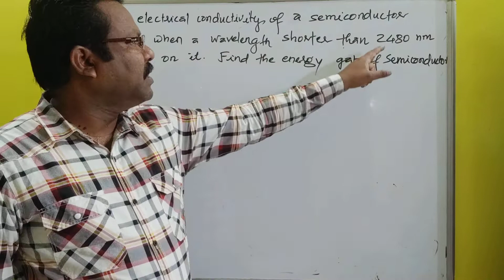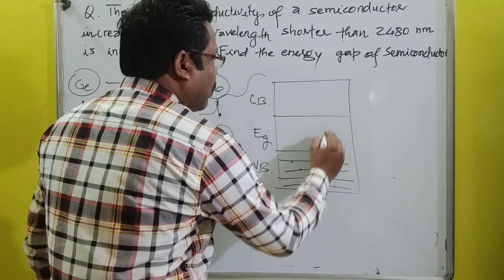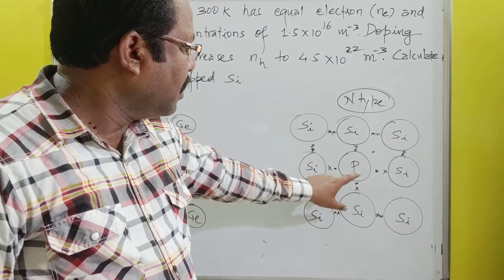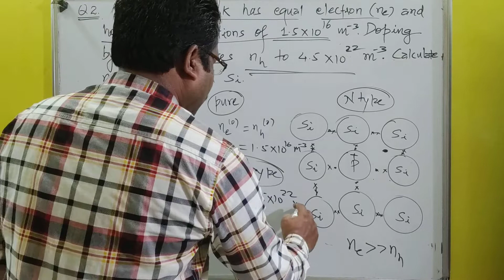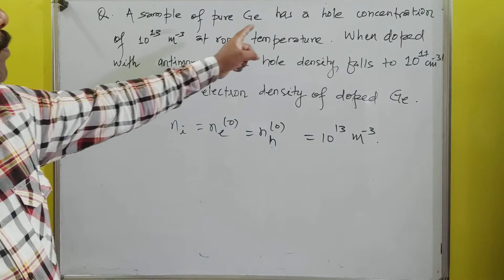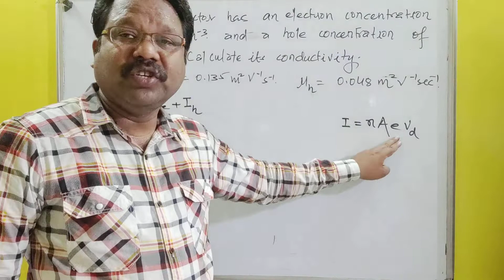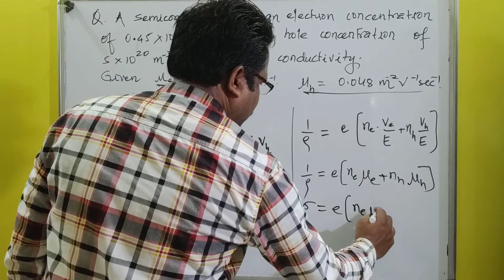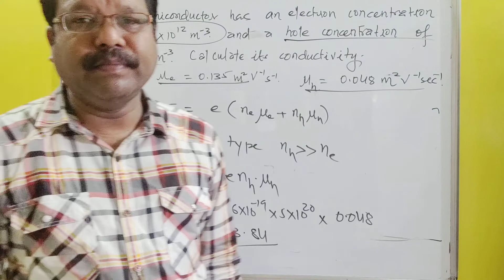Semiconductor Lecture 1.Numericals on pure, P type, N type semiconductors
Numerical concepts on semiconductors p type, n type (electron , hole concentrations, conductivity of semiconductors)